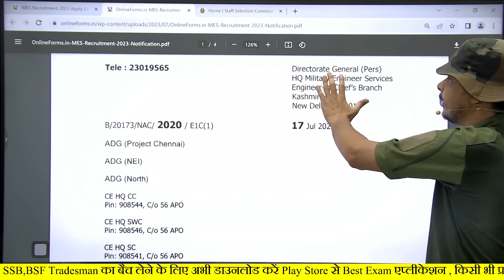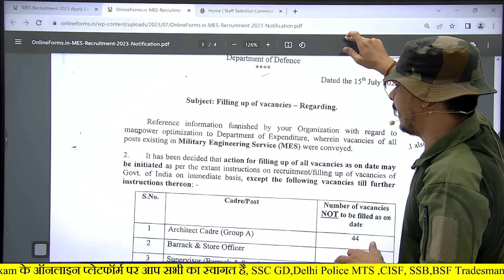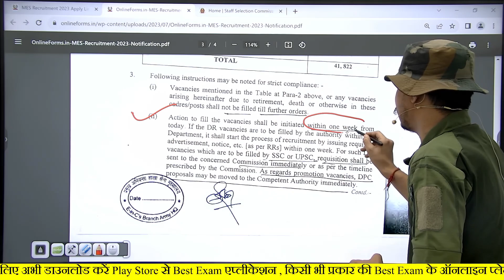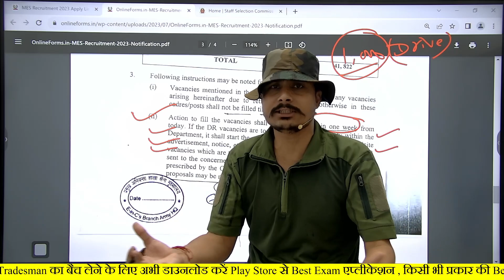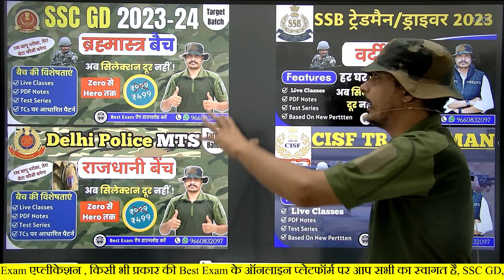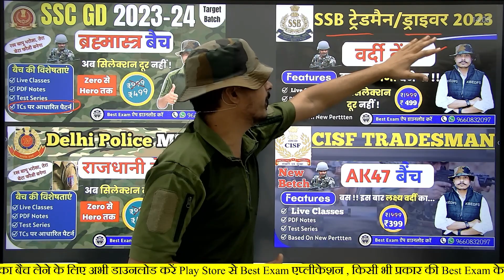(41822 Posts) Army MES New Vacancy 2023 New Notice| Army MES Recruitment 2023| MES Job Vacancy 2023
SSC GD, MES CISF Tradesman की संपूर्ण कोर्स के लिए अभी डाउनलोड करें Best Exam App

(41822 Posts) Army MES New Vacancy 2023 New Notice| Army MES Recruitment 2023| MES Job Vacancy 2023- Sarkari Exam Media. Military Engineer Services Recruitment 2023 New Notification out on the official website of MES regarding filling up of 41822 vacancies with immediate effect. It has been decided by MES(Military Engineering Services) that action for filling up of all vacant vacancies as on date may be initiated as per the extant instructions on recruitment/filling up of mes vacancies of government of india on immediate basis, except the 41822 posts till further instructions. Action to fill the mes vacancies shall be initiated within one week from today. If the DR Vacancies are to be filled by the authority within the department, it shall start the process of recruitment by issuing requisite advertisement, notice etc as per RRs (Recruitment Rules) within one week. For such DR Vacancies which are to be filled by SSC or UPSC, Requisition shall be sent to the concerned commission immediately or as per the timeline prescribed by the commission. As regards promotion vacancies, DPC proposals may be moved to the Competent Authority immediately. Topics covered in this video: army mes new vacancy 2023 notification army mes new notice 2023 army mes recruitment 2023 new notice military engineer services recruitment 2023 mes recruitment 2023 apply online mes recruitment 2023 notification pdf mes recruitment 2023 official website